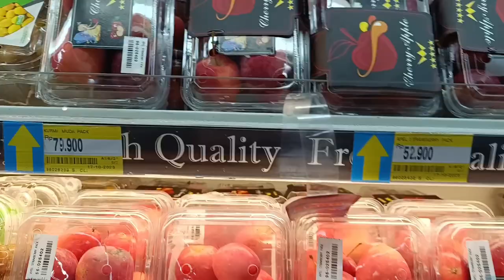BUAH KEBUN - BUAH SUPERMARKET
Buah kebun - buah supermarket buah yang dijual di perkebunan dan buah yang dijual di supermarket